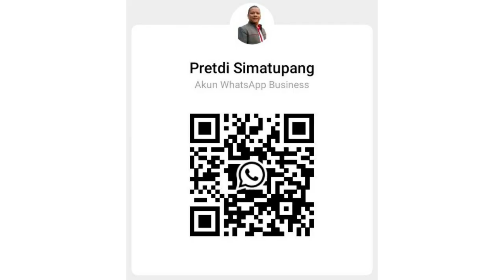New Veloz GR Sport Limited 2021 |Gazoo Racing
Dimoment HUT Kemerdekaan RI Ke 76
Toyota Kembali merilis Produk Limited Edition
yaitu New Veloz GR Sport (Gazoo Racing) Limited.

Veloz GR Limited 2021 hadir dengan penampilan baru yang lebih sporty dengan beberapa perubahan pada sisi eksterior.
Berikut adalah perubahan pada eksterior :
Desain Front Bumper Spoiler, terdapat beberapa lekukan yang meruncing pada area Foglampnya yang dibalut warna hitam
Lower Grille Ornament yang dilengkapi dengan GR Emblem
Outer mirrornya di balut dengan warna hitam dan Design Velgnya dibuat menjadi full black sehingga terlihat lebih sporty
Pada Bagian belakang di tambahkan Emboss GR pada lower rear bumper

Hadir Dengan 2 Pilihan Mesin
1.300 cc & 1.500 cc
dimana masing - masing memiliki pilihan Transmissi Manual & Automatic.

Memiliki 4 Pilihan Warna
1. Dark Red Mica Metallic
2. Super White
3. Silver Mica Metallic
4. Black Metallic

Auto2000 Medan Krakatau
Jl.Krakatau No.22
Klik:

Salam Hormat
Semoga Bapak / Ibu dalam keadaan sehat selalu.
Amin.